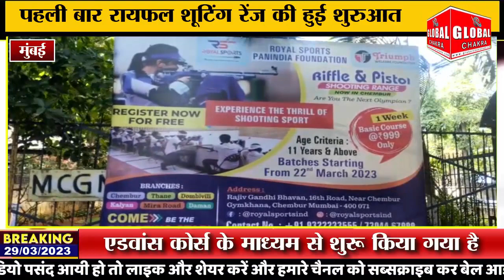चेंबूर में पहली बार रायफल शूटिंग रेंज की हुई शुरुआत